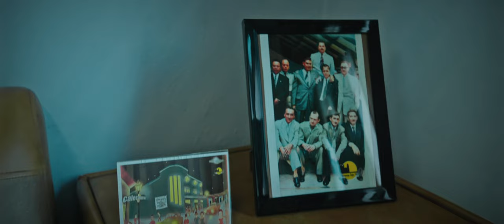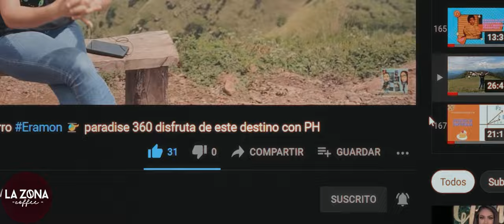Zona Coffee.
En la increíble manzana cero de Chalatenango un espectáculo de cafe